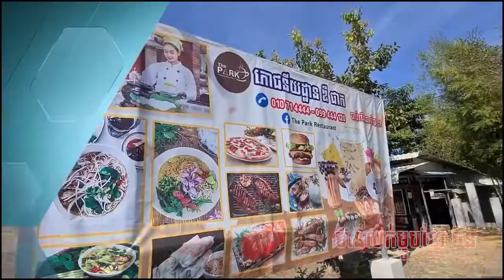ចូលឆ្នាំថ្មីប្រពៃណីជាតិខ្មែរថ្ងៃទី14ដល់ថ្ងៃទី16 មេសា មានភ្ញៀវទេសចរណ៍សរុបចំនួនជាង2ម៉ឺននាក់